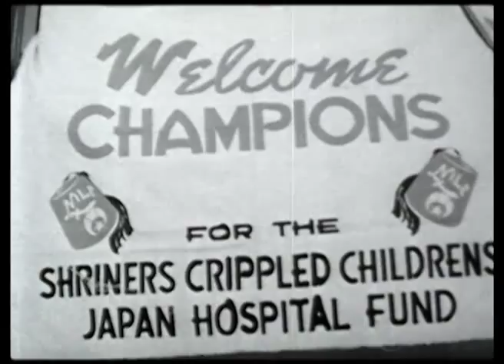Joe Louis (1914-1981)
CU Young Louis, CU Max Schmeling, Louis weighing in before 1938 Schmeling fight, Schmeling weighing in, Louis and Schmeling pose, Louis displaying the punch that KO'd Schmeling.  1943: Louis playing in charity golf match. Sitting on back of car. CU Louis, Louis swinging, Louis walking. 1946: Louis being examined before Louis-Conn  Fight of the Century CU Billy Conn, Louis warming up. CU Conn watching. LS fighters in ring, sequence of animated still photos of the fight as Louis knocks out Conn to retain championship. 1951: Louis visits Japan to aid crippled children, Louis out of plane, waves. Louis with kids. Sign: Welcome Champions Louis with little girl. Sign Welcome Joe Louis Yomiuri Louis waves from car. Louis signing autographs as he is about to enter ring to wrestle. Joe Walcott, who will referee match walks into ring, action in match as Louis is declared winner and raises arms in triumph. CU young Joe Louis, the champion of the world, another CU Louis, another CU, Louis smiles.